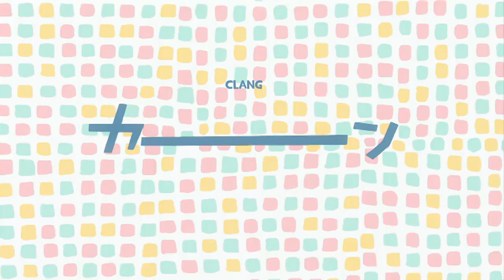Yuno Bonks Miyako with a Pan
Sunny side up eggs pls

From Hidamari Sketch x 365 - Ep 7